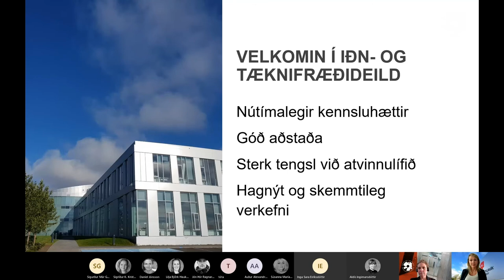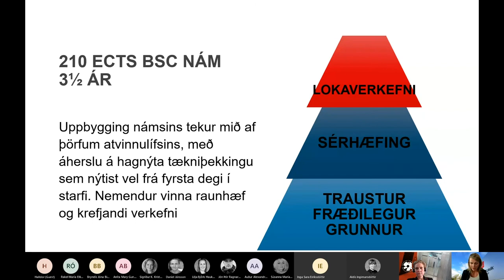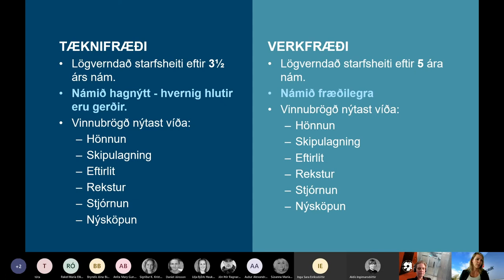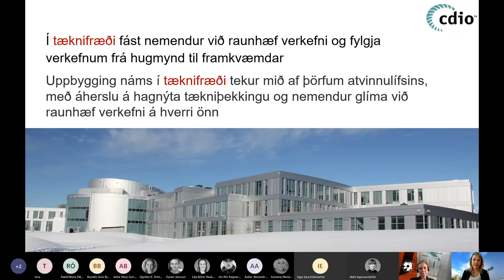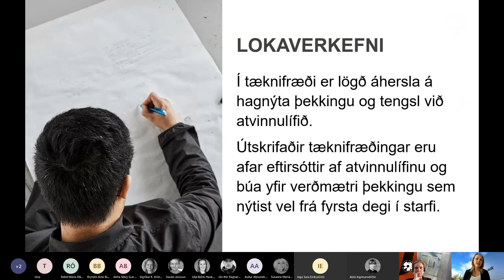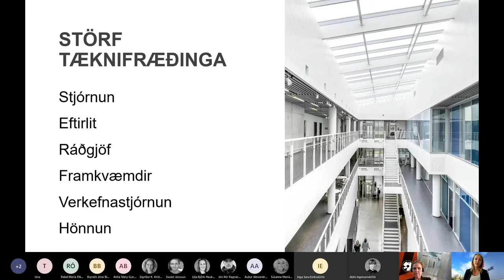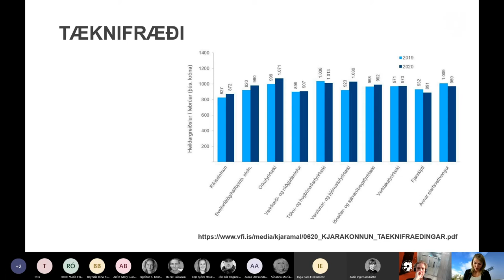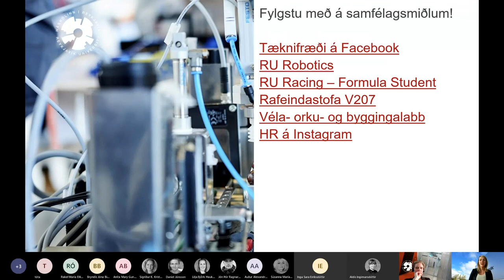Iðn- og tæknifræði - Kynningarfundur | Háskólinn í Reykjavík